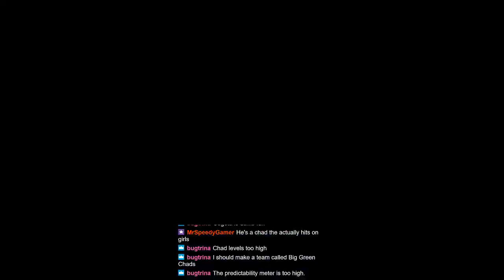Waddicker /// Dragon Ball FighterZ [PC] /// #37 (Online Matches)